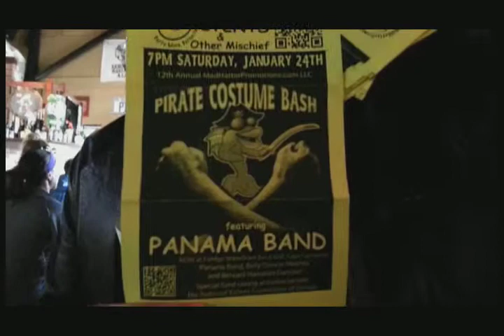Mad Hatter at WOB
The "Mad Hatter" at the Viera World of Beer celebrating imbibing his Five Hundredth beer !